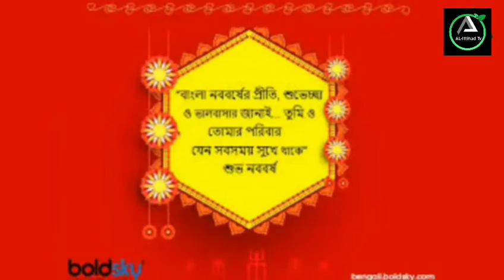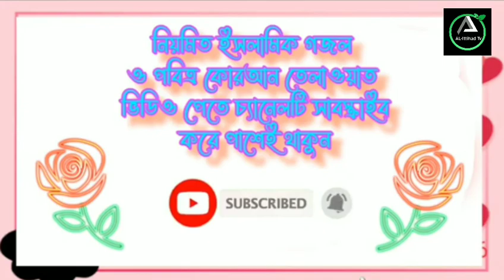পহেলা বৈশাখ নিয়ে দারুণ গজল | কলরবের প্রতিবাদী গজল | সমসাময়িক গজল | Ghazal kalrab সাঈদ আহমেদ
@পহেলাবৈশাখেরগানগজল,বৈশাখিগান,শুভনববর্ষ,নতুনগজল২০২২